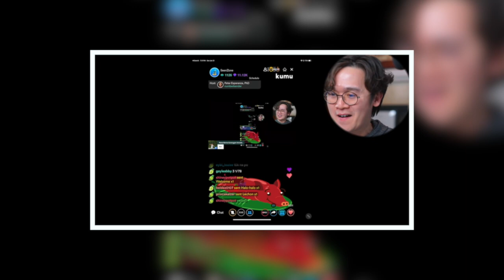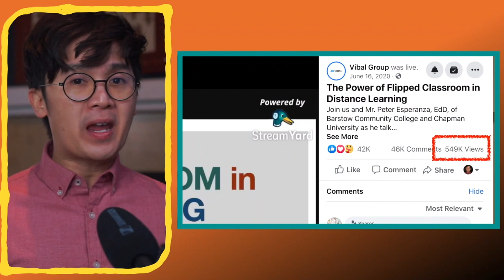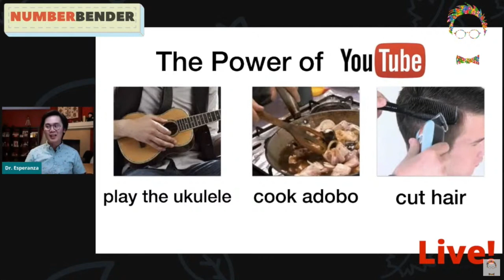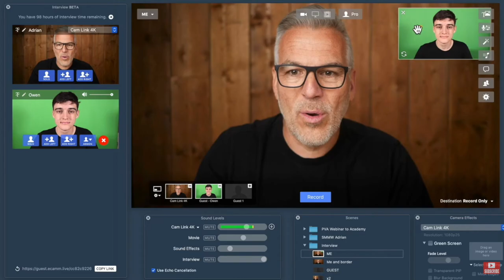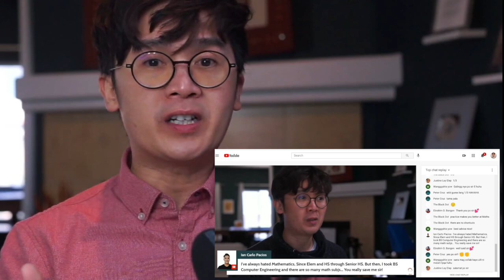STREAMING IS NOT JUST FOR GAMERS | World Education Summit 2021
I presented in the recently concluded, WORLD EDUCATION SUMMIT and presented how streaming can be a powerful platform for distance learning.

In this video, I shared how I used my social media platforms: YouTube, Facebook, and Kumu in going live every Monday and Friday morning (Manila time) to give students and teachers live and interactive lesson from math fundamentals to integral calculus.

I also share the methods I use in streaming my lesson with live audience using technology such as: StreamYard, Ecamm Live, Keynote, and Canva.

I started streaming to leverage on the platform I have in YouTube and Facebook in helping students, teachers, and parents in navigating through their NEW NORMAL during the pandemic.